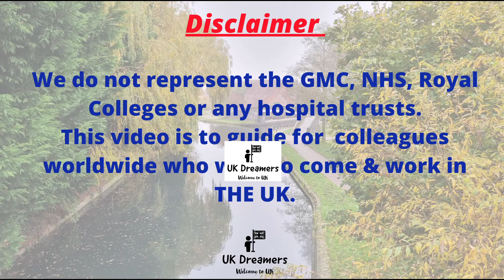Medical Training Initiative - All You Need to Know.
Hello Friends,
Have you ever dreamt of working in the UK as a doctor, discover the sponsorship pathway for getting a registration in UK.
In this video we would discuss about Medical Training Initiative - All You Need to Know.